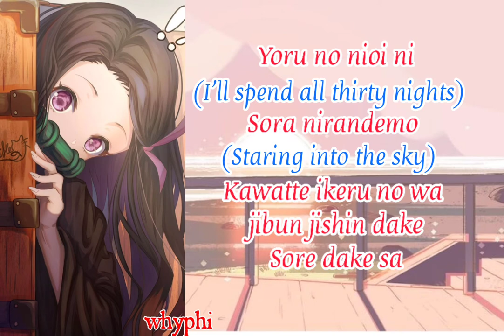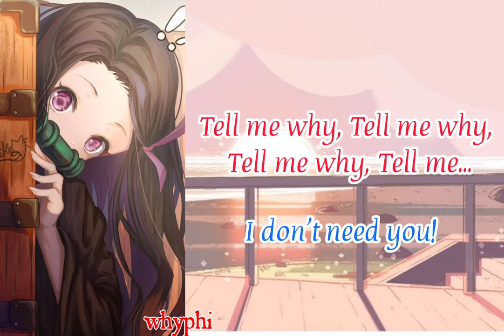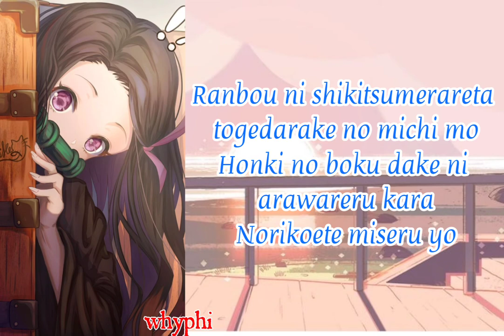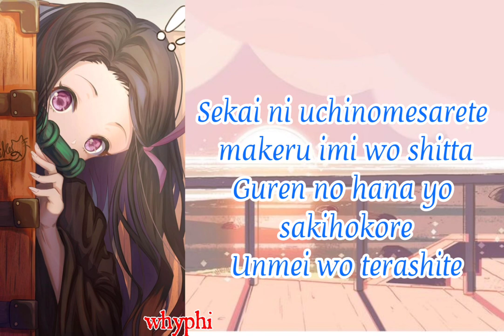Gurenge by Lisa Kimetsu No Yaiba Opening song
I made this for my Wattpad Story :)